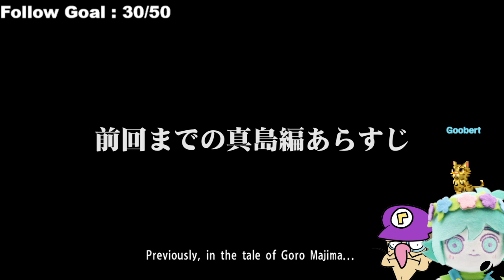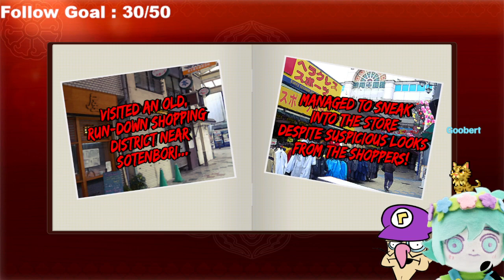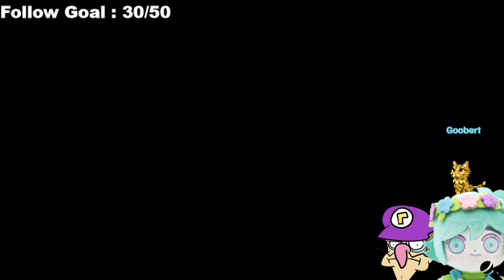INTO THE CLAN, SHINJI-KUN! || Yakuza 99% || Day 10 (Kinda) ~ VOD (Ft. Gen)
Day 10! Where we mostly just finish off Substories, continue the Main Story and go clubbing some more! It's called "Day 10 Kinda" because of a laggy hour long stream. (You can find it unlisted at the end of the VOD)

Thanks to Gen (Waluigi) for grinding through this w/me!
(99% just means all Substories and the Main Story..Plus some side stuff.)

CHAPTERS :
0:00 Stream Starts
4:35 Gameplay Starts (w/Technical issues)
15:00 Technical Issues Fixed (For the most part)
4:45:20 Stream Ender